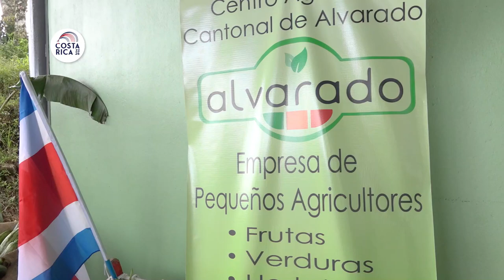Imágenes: Centro Agrícola Cantonal Alvarado, Inauguración de la planta 3